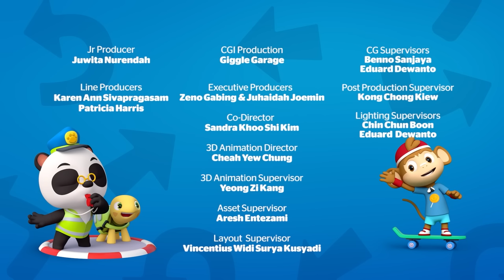Dr. Panda 🐼 Top Season 1 Full Episodes! 💛 Creative Problem Solving (45+ mins!)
0:06 - A Chicken Up A Tree
When Dr. Panda is a fireman for the day he uses the ladder truck to free Hoopa, who’s become stuck after forgetting to add windows or a door to the new room he has built in his house! The next problem is harder to solve, when one of Moo’s chickens gets stuck up a tree. They try every trick they can think of, but no one can get the chicken down! Moo is despairing – what about the picnic she’s planned? Undaunted, Dr. Panda comes up with an inventive solution – what if they take the picnic up to the chicken?

6:49 - Delivery Man
After a mishap at the mail centre, it’s down to delivery man Dr. Panda to figure out where every package belongs. He takes a creative approach by using his senses – touch, sight, hearing – and particularly smell, when he gets the chickens to sniff out the food that Moo has ordered for them! Dr. Panda manages to resolve all the mysteries except for one last package - until Toto works out that it’s for Dr. Panda himself!

13:38 - Doctor
Dr. Panda attends to Bip's broken leg and tells him it's important to give his leg some rest. But Bip gets bored and sneaks out to meet his friends for a bit of fun. After Dr. Panda realises it's not only adventure Bip seeks, but some company too, he invites their friends over to cheer him up and keep him in bed.

20:32 - Egg Trouble
Dr. Panda is a truck driver tasked with driving a delivery of fragile eggs from Moo's farm all the way to Leo's cabin up the rocky mountain road. All kinds of trouble on his route put the eggs in jeopardy and Dr. Panda has to invent a special egg-carrier to get them to Leo in one piece!

27:37 - Milkman
Dr. Panda is a milkman today. When he goes to pick up the milk at Moo's farm, he finds Moo already hard at work picking strawberries before they rot on a particularly hot day. He decides to help her out while they keep the milk extra cold in the freezer. Afterwards, he hurries off to do his round, but finds the milk has frozen. To make matters worse, he accidentally crushes the strawberries, but Dr. Panda is quick witted enough to put the two together and make delicious milkshakes for his customers.

34:28 - Chicken at the Dentist
Dr. Panda is a calm, reassuring dentist, working alongside dental nurse Olette. Richy, Hoopa and Moo arrive for their check-ups. Moo has brought one of her chickens along to calm her nerves. When the chicken threatens to bring chaos to the dental surgery, Dr. Panda realises that Moo is very anxious - unlike her inquisitive chicken! Dr. Panda decides to give the bird a check-up too, even though she doesn't have teeth. When Moo sees there's really nothing to it, she overcomes her fear and lets Dr. Panda inspect her mouth as well.

41:35 - Weather, with a Chance of More Weather
Dr. Panda is a weather forecaster, but due to some mishaps with his equipment he predicts the wrong wind speed, temperature and chance of rain. Everyone around Panda City is confused, except Moo, who aparently knew what weather it was going to be. She invites Dr. Panda to the farm to learn some old fashioned farming wisdom.

Join Dr. Panda and his friends every Wednesday for new videos and adventures!